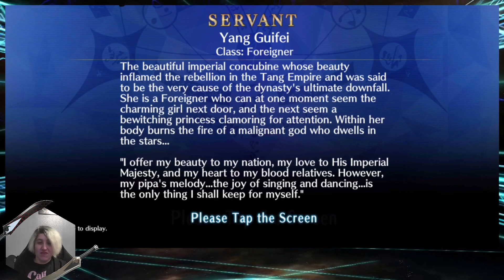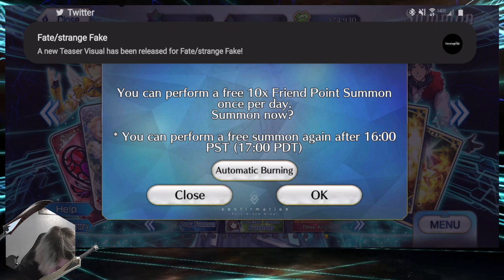5 Star Ticket Summon 2023